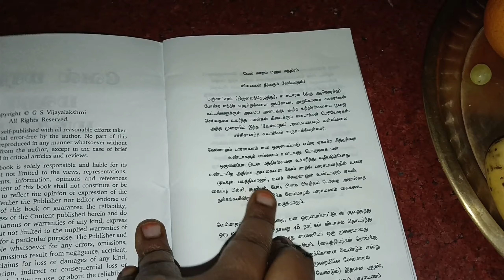✨🙏 சித்திரை பௌர்ணமி நாளில் வேல் மாறல் பாராயணம் செய்ய தொடங்கி விட்டேன்||முருகப் பெருமான் வழிபாடு 🙏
✨🙏வேல் மாறல் பாராயணம் செய்ய தொடங்கி விட்டேன்||vel maaral benefits in Tamil||velmaaral parayaanam..